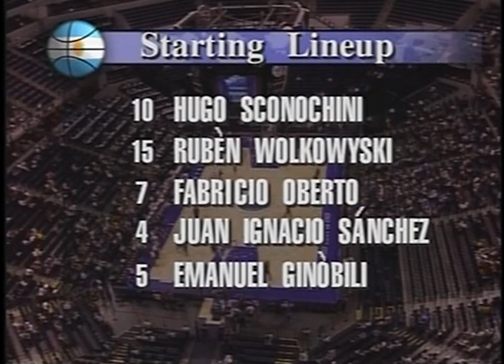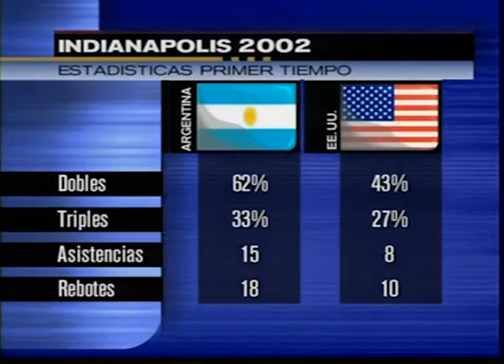Argentina-Estados Unidos basquetbol Mundial 2002